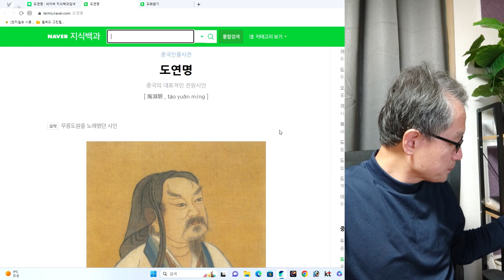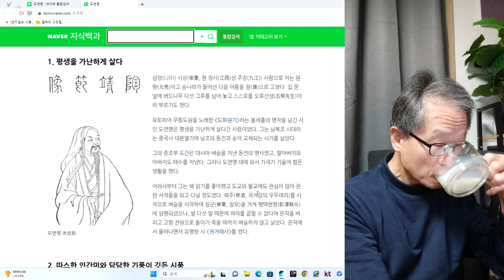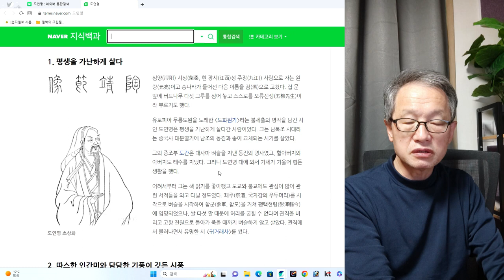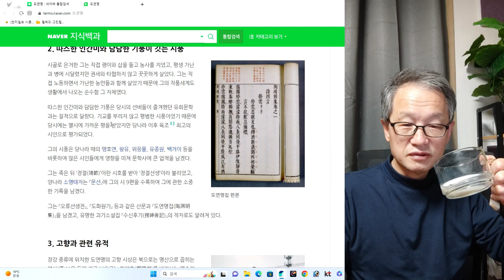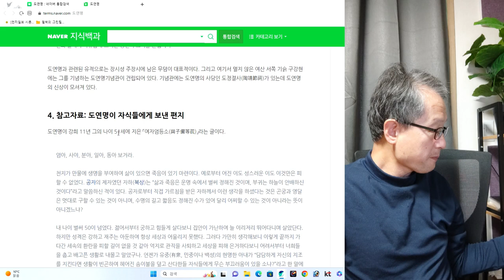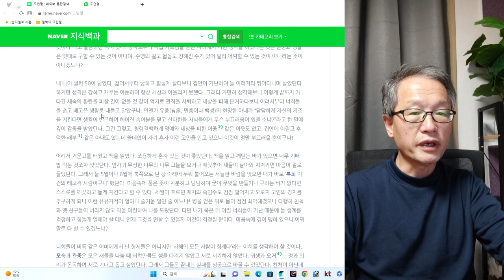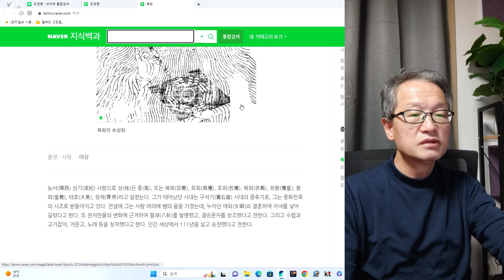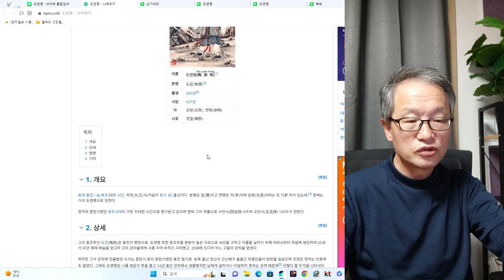인간탐구 시인 도연명